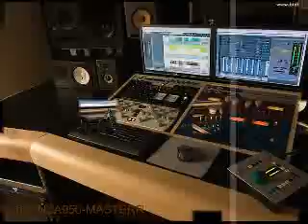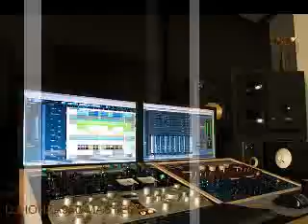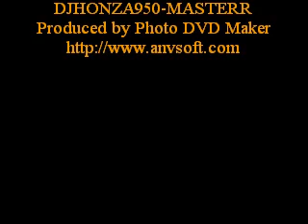DJHONZA950-MASTERR950-SOULFULHOUSEMUSIC- LOVE-MUSIC MASTERR950-SOULMASTERS950.flv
DJHONZA950-MASTERR950-SOULFULHOUSEMUSIC- LOVE-MUSIC MASTERR950-SOULMASTERS950